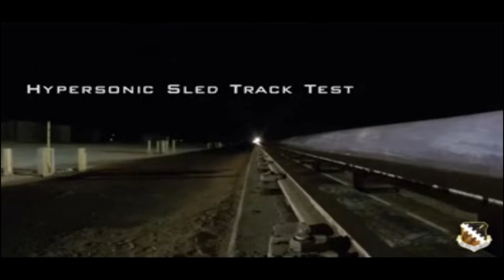Hypersonic Sled Tests 2003,2019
The Air Force's 846th Test Squadron conducted a world record rocket sled test on the Holloman High Speed Test Track (HHSTT) at 0033 on 30 April 03. The sled obtained a velocity of 9,465 feet per second or 6,453 miles per hour, delivering a 192-lb. payload into a target. The test culminated the Hypersonic Upgrade Program (HUP) which began in 1998. The HUP significantly increased the capabilities at the HHSTT to meet a variety of hypersonic test needs for the Department of Defense. The test demonstrated improvements in rocket sled design, rail alignment, rocket propulsion, and modeling and simulation. These new capabilities will be used on an upcoming missile defense warhead test program. The HHSTT is the only ground test facility capable of achieving the speed/payload combinations necessary to simulate full-scale intercepts of missile defense systems. The previous world record of 8,974 feet per second, or 6,119 miles per hour, with a 25-lb. payload was also set at the HHSTT 5 October1982.

The sled was propelled by a four-stage sled train. A Super Roadrunner (SRR) rocket motor, developed specifically for the HUP program, powered each of the last two stages. The SRR motor produces 228,000-pounds of thrust for 1.4 seconds and only weighs 1,100 pounds. The maximum acceleration of the sled was 157-g's or 157 times the force exerted by gravity. When the payload impacted the target it had 363 megajoules of energy or the energy of a car impacting a brick wall at 2,020 miles per hour.

The HHSTT is the world's premier rocket sled test track. The HHSTT at Holloman AFB, New Mexico, is an aerospace ground test facility that conducted its first sled test in 1950. During tests, payload and instrumentation are moved along a straight-line path by means of rocket sleds, which operate on a set of heavy-duty crane rails. These rails span a total linear distance of 50,988 feet. They are continuously welded and aligned to rigid tolerances with respect to straightness and surface smoothness.

The Test Track provides a critical link between laboratory-type investigations and full-scale flight tests. The Test Track provides an efficient, safe, and cost-effective ground test alternative to expensive developmental flight tests. Complementing the Test Track itself, the overall HHSTT complex encompasses ancillary facilities for artificial rain simulation, an accurately surveyed ejection test area, captive and free-flight blast test sites, impact test sites, and a horizontal rocket test stand. Support facilities include buildings for electronic and photo-optical instrumentation, a telemetry ground station, and engineering and shop facilities for design and fabrication of test sleds.

Both military and civilian professionals operate the HHSTT and have the skills needed to design, fabricate, instrument, launch, photograph, and analyze the performance of test vehicles and payloads.